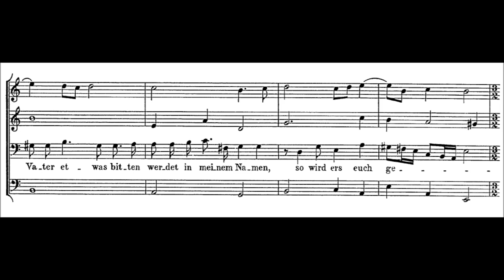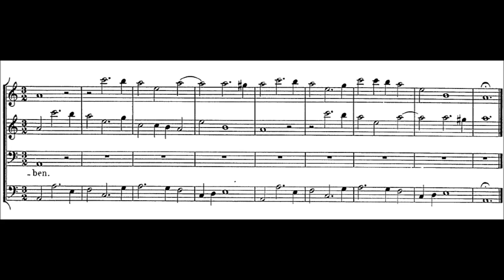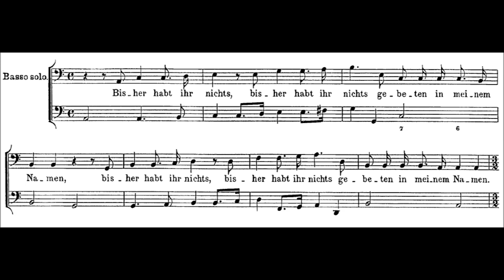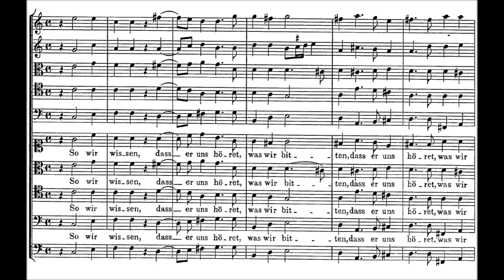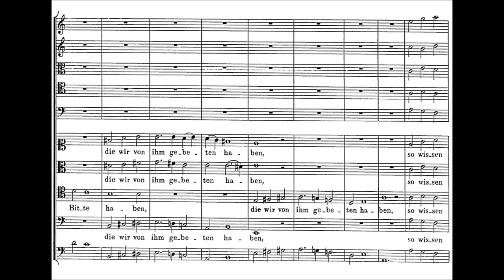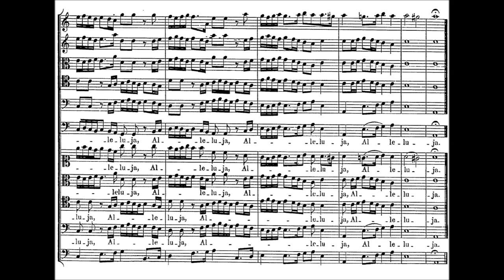Christoph Bernhard - Cantate: "Wahrlich, wahrlich, Ich sage euch". (c. 1660)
Christoph Bernhard (1 January 1628 – 14 November 1692) was born in Kolberg, Pomerania, and died in Dresden. He studied with former Sweelinck-pupil Paul Siefert in Danzig (now Gdańsk) and in Warsaw. By the age of 20 he was singing at the electoral court in Dresden under Heinrich Schütz and composed some of the music for the Master's funeral. He then spent a year in Copenhagen to study singing with Agostino Fontana.

Cantata: Wahrlich, wahrlich, Ich sage euch

Uppsala Chamber Choir and Drottningholm Baroque Ensemble conducted by Anders Eby

Eva Eriksson, soprano
Anne Sophie von Otter, alto
Stefan Dahlberg, tenor
Ulf Lundmark, baritone
Olle Skold, bass